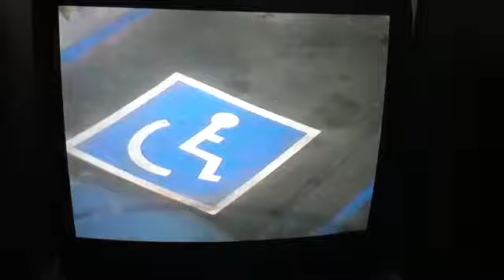Con-Air (1997) Colm Meaney as Duncan Malloy, all scenes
These are all the scenes of Duncan Malloy played by Colm Meaney known as Miles O'Brian in Star Trek: The Next Generation. He is in this movie Con-Air. Starring: Nicolas Cage, John Cusack, and John Malkovich.